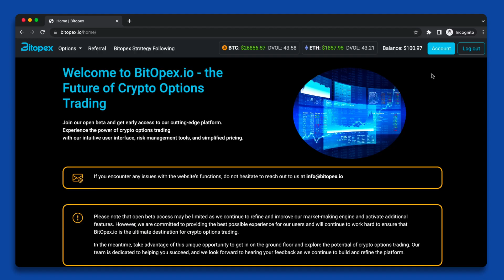Bitopex Hướng dẫn - Rút tiền - Tiếng Việt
Bitopex - tương lai của giao dịch quyền chọn tiền điện tử

Sự hợp tác này mang đến những cơ hội chưa từng có cho giao dịch quyền chọn tiền điện tử và chiến lược theo sau cho khách hàng bán lẻ.

Kích hoạt tài khoản Bitopex cho thành viên GYMSTREET hiện tại (đăng ký trước ngày 01/06/2023):

Gym Street Metaverse nhằm mục đích mang các dịch vụ tài chính đến tận nhà của mọi người như một trải nghiệm hướng tới tương lai một cách thú vị và dễ tiếp cận. Nó kết hợp DeFi và CeFi Metaverse dưới một mái nhà liên quan đến các hoạt động dựa trên chuỗi khối như sở hữu đất đai, khai thác, đầu tư, kinh doanh và giáo dục với phần thưởng là mã thông báo. Sử dụng công nghệ của NFT, các dịch vụ tài chính đang được thực hiện trong một môi trường ảo được đảm bảo với tính bảo mật tối ưu được đảm bảo bởi công nghệ chuỗi khối. Tìm hiểu thêm